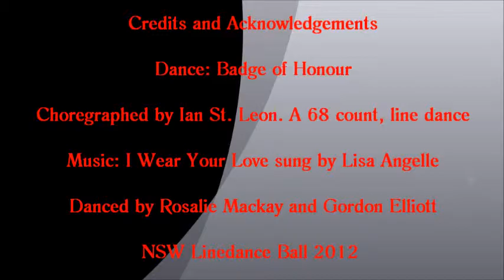Badge of Honour Danced by Rosalie Mackay and Gordon Elliott March 2012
Badge of Honour choreographed by Ian St. Leon. A 68 count, line dance. Music: I Wear Your Love sung by Lisa Angelle.
Danced by Rosalie Mackay and Gordon Elliott at the NSW Linedance Ball March 2012